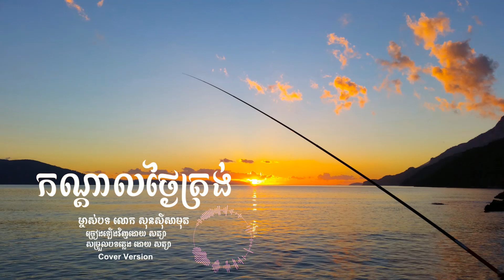កណ្តាលថ្ងៃត្រង់kondal tnaiy trorng